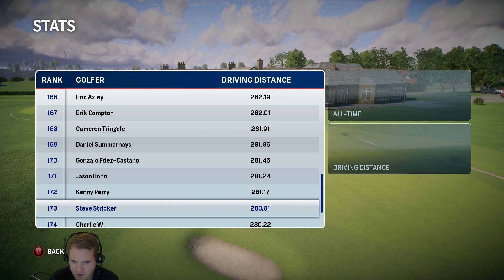Rory McIlroy PGA Tour #10 | International Challenge R3 + R4 ★ 60fps Let's Play Rory McIlroy PGA TOUR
Let's Play Rory McIlroy PGA Tour Deutsch

Beschreibung:
Rory McILroy ist der neue Cover Star und gleichzeitig Namensgeber für die Golfsport-Simulationsreihe von Electronic Arts. EA SPORTS Rory McILroy PGA TOUR bietet den Golf-Fans völlig neue Möglichkeiten ihren Lieblingssport virtuell zu erleben. Reale Golfplätze, Fantasiegolfplätze, neue und altbekannte Kulissen sorgen für einzigartige Herausforderungen. Willkommen zur nächsten Generation von Golf Entdecke die neue Art Golf zu spielen. Frostbite schafft eine Welt, in der jedes Detail sichtbar wird, und bringt auf bisher nie gesehene Weise Authentizität in die Plätze, die Spieler und die Zuschauer. Außerdem sind die Ladezeiten zwischen den Löchern und Unterbrechungen im Spiel jetzt Geschichte. Du kannst also ganz so spielen, wie du es dir wünscht. Golf auf einem neuen Level Alle Funktionen im Spiel sind mit einem Tastendruck zu erreichen. Dir stehen unzählige Möglichkeiten offen, und das ohne Wartezeit. Genieße die schönsten Golfplätze der Welt mit den neuen Kommentaren der zwei Golfexperten Frank Nobilo und Rich Lerner. Werde zum PGA TOUR-Profi Erschaffe deinen eigenen Golf-Star. Sei mittendrin in den realistischen, spannenden Szenarien und tritt in den wichtigsten Golf-Turnieren der Welt an, während du deine eigene PGA TOUR-Geschichte schreibst. Golf mit Persönlichkeit Wage Neues und spiele in The Night Club über 170 Challenges, in denen dich großartige Gameplay-Boosts erwarten. Verlasse die üblichen Cart-Strecken und tritt auf noch weitläufigeren Fantasie-Plätzen gegen große Persönlichkeiten an.